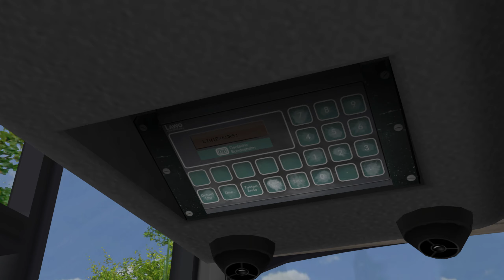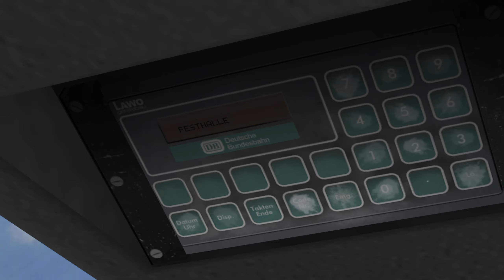🥳 10 Jahre "iajer" 🎉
► Bus: O307
► Map: Tettau

Transparenz
✔️ Bereitstellung des Spiels/DLC
✖️ Bezahlte Kooperation/Werbung
✔️ = Ja
✖️ = Nein